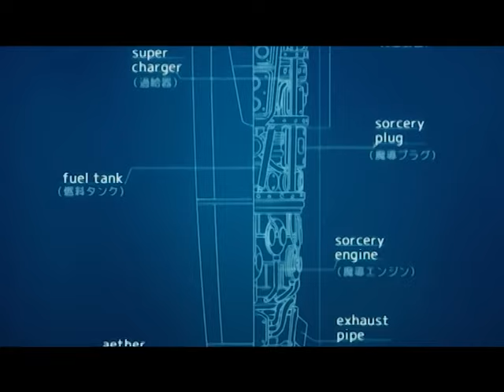Phim hoạt hình Phù thủy xuất kích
👉 Đón xem kênh ANT trên các hạ tầng truyền hình số (mặt đất, vệ tinh), truyền hình internet, truyền hình cáp của AVG, Viettel TV, VTVCab, FPT Play, NetHub...
ANT - TRUYỀN HÌNH THIẾU NHI